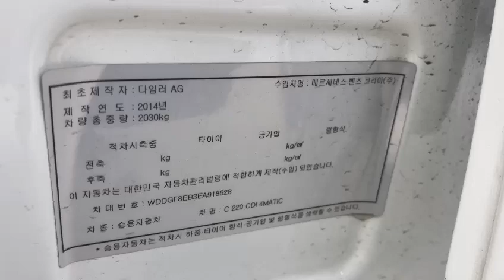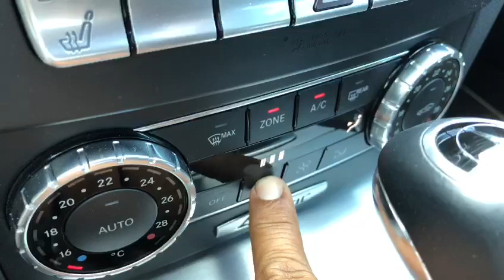2014 Benz C220 EA918628+LEATHER SEATS+White+sunroof+USB+Airbag+Radio